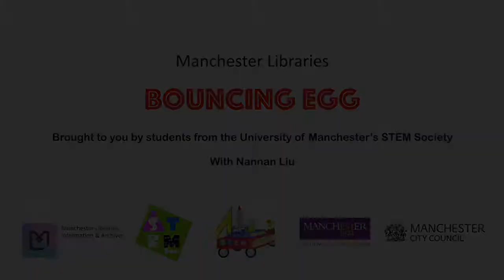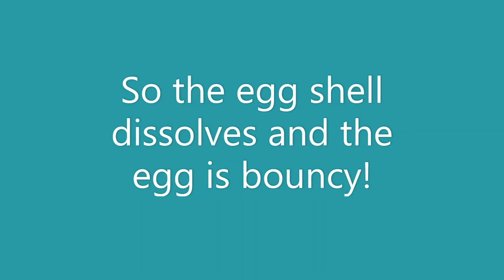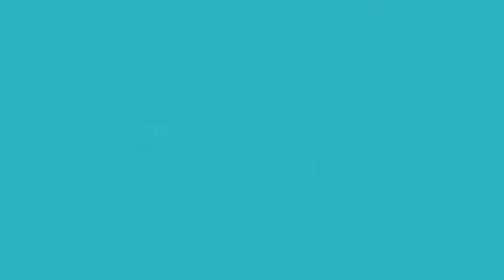STEM Club Online: Bouncing Eggs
Morning STEM families, join Travel Lab volunteer Nannan Liu as she shows you how to make a bouncing egg. Nannan is a postgraduate student in University of Manchester who just graduated from MSc Chemistry course in 2020.